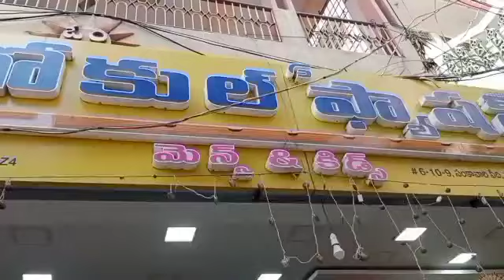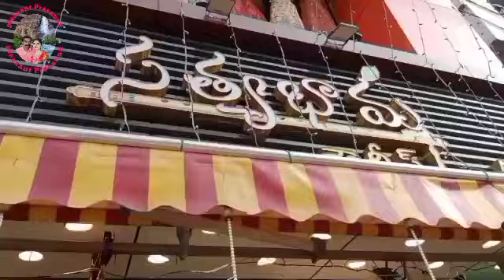తెనాలి లో మా షాపింగ్ || Our shopping 🛒🛍️ in tenali